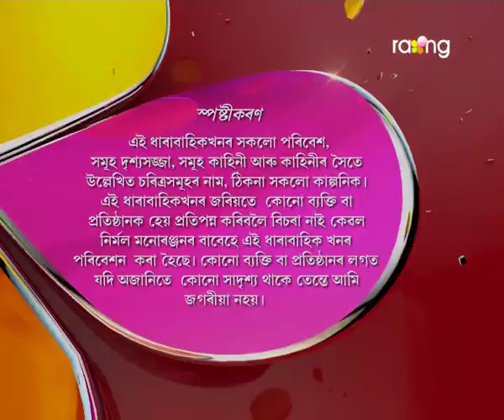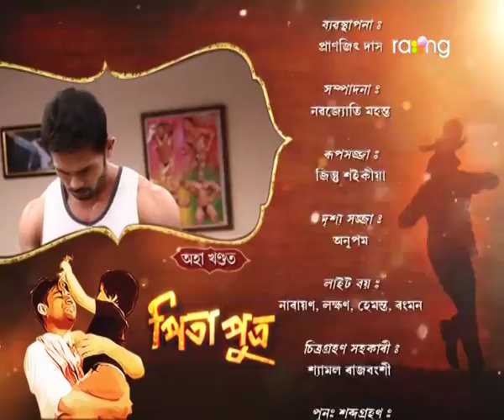Pita Putra | 19th April | Full Episode | No 201